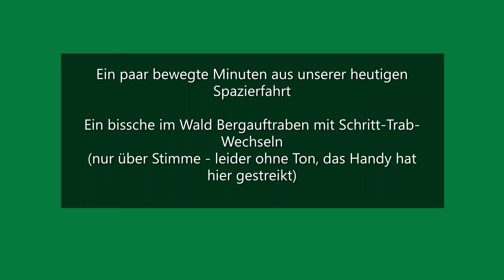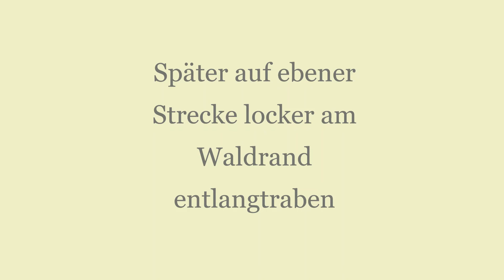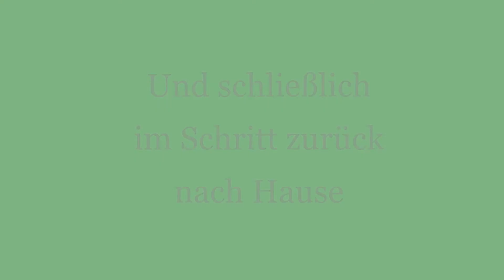Kutschfahrt mit Pony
Ein keiner Auszug aus einer unserer typsichen Spazierfahrten.
Gig marke Eigenbau (gebraucht erworben)
Hufschuhe Evo Boot 1.10